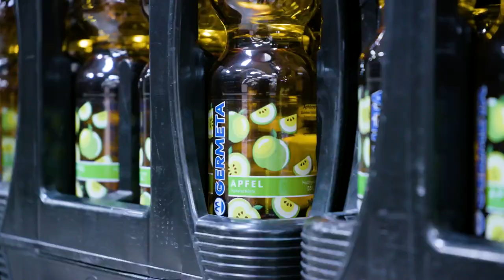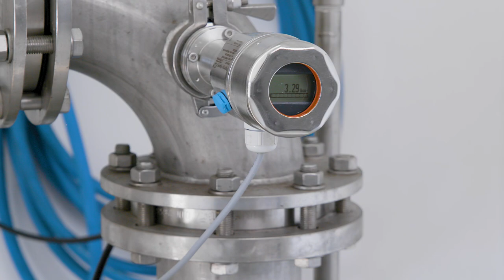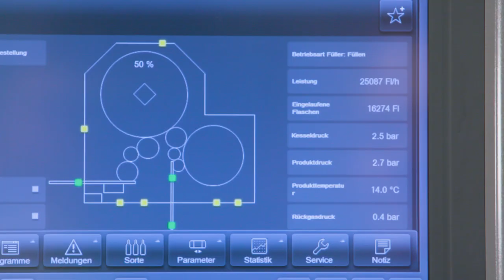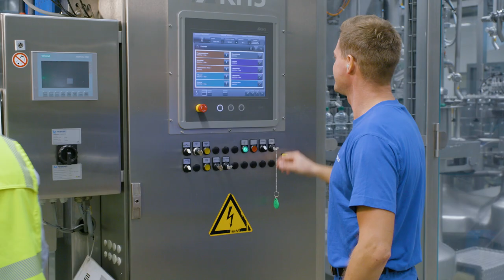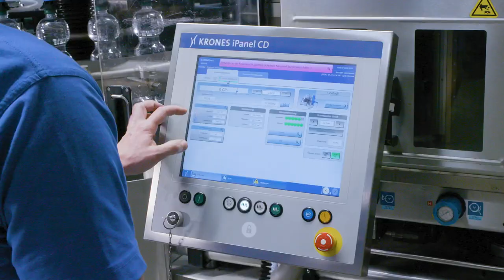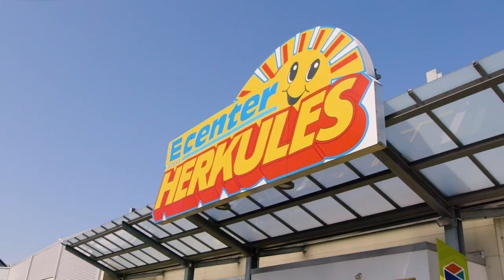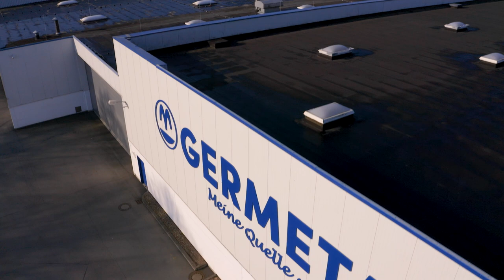Heil- und Mineralquellen Germete GmbH - Ein Blick hinter die Kulissen!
Mit 138 Mitarbeitern werden hier in Germete bei Warburg jährlich auf 3 PET- und 1 Glasanlage über 230 Mio. Flaschen Mineralwasser und Erfrischungsgetränke produziert. Mit den Marken Germeta, Warburger Waldquell sowie Antonius bietet das Unternehmen ein breit gefächertes Produktportfolio an. Alle Abläufe im Unternehmen sind auf Higher Level IFS-zertifiziert. Das bedeutet, dass in allen Bereichen nachweislich auf höchstem Qualitätsstandard gearbeitet und produziert wird.